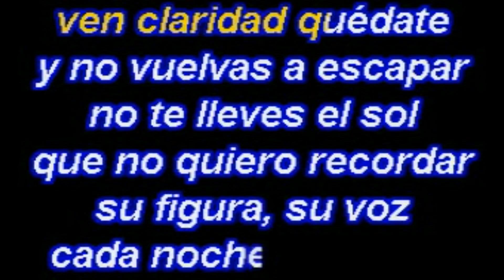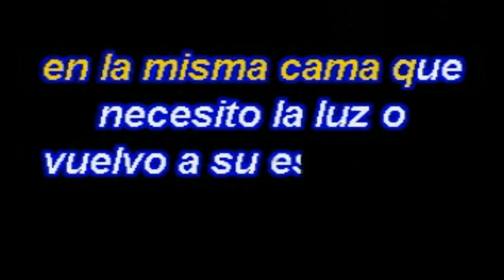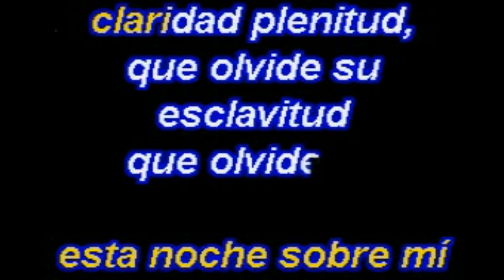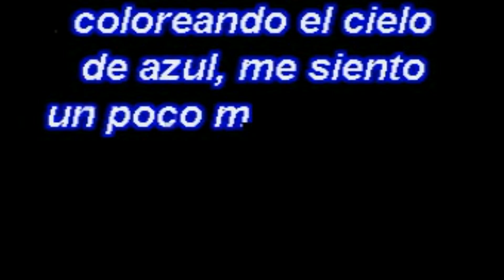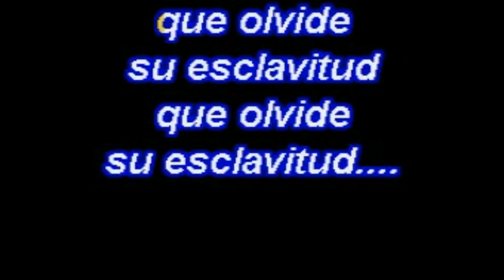Umberto Tozzi - Claridad (Karaoke Lyrics) NUEVO!!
Umberto Tozzi - Claridad (Karaoke 2019 Lyrics)